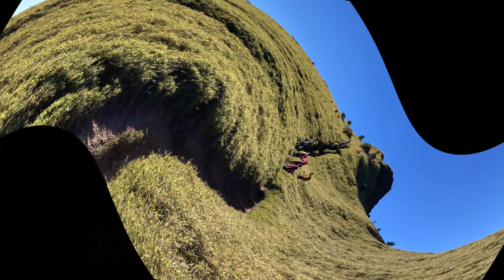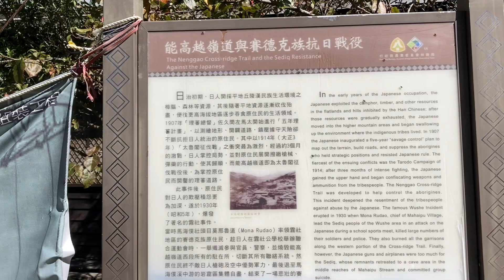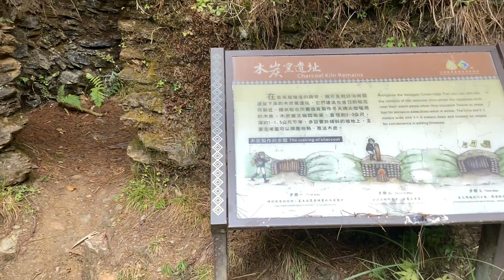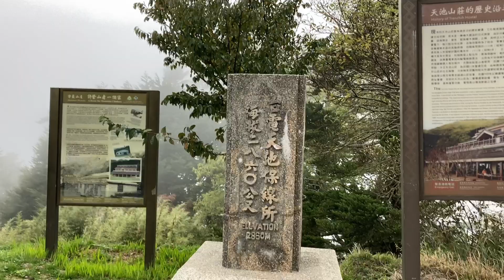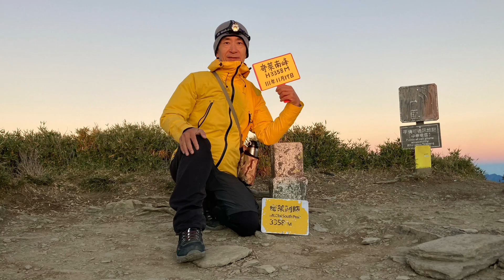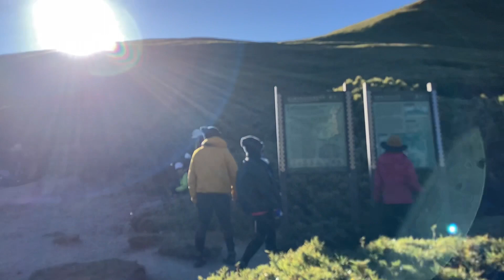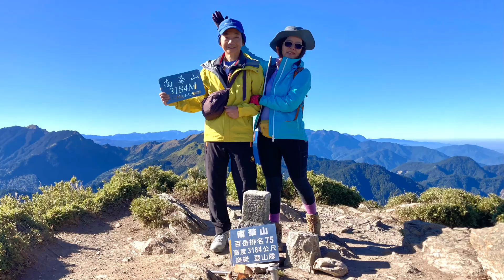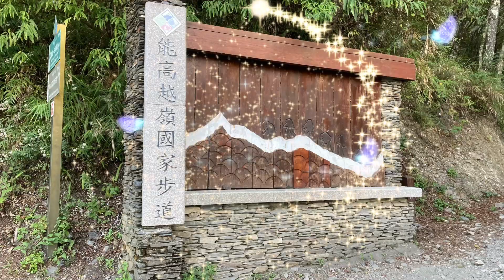2022.11.16～17奇萊南華（奇萊南峰、南華山）/新竹風雲登山健行隊